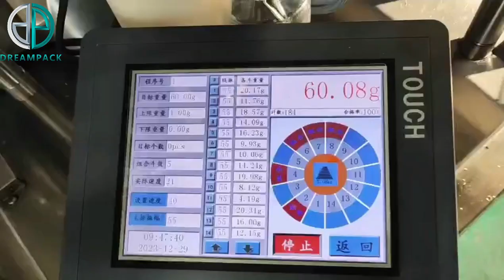Rotary bottle filling machine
Rotary bottle filling machine, configure 3 pushers ensure products are totally inside the bottle. Solve the difficulty of the small bottle mouth diameter, but large produc size. Make sure smooth running in the further packaging process.